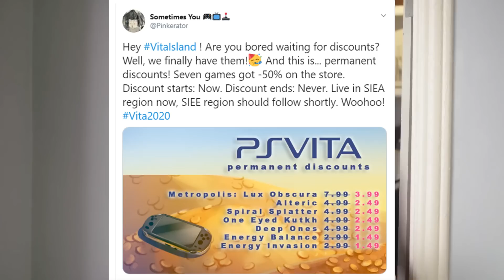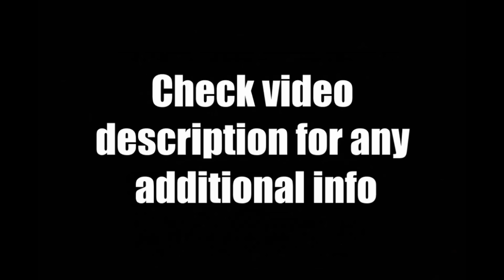SEVEN PS Vita Games Got PERMANENT Price Drops!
Today's October 2020 Playstation Vita News Update Review - Sometimes You is awesome!